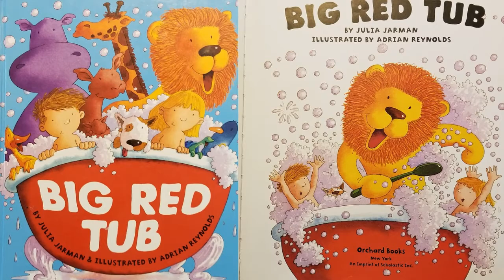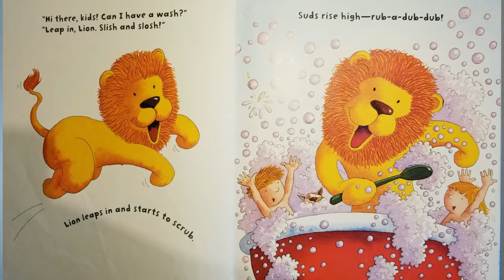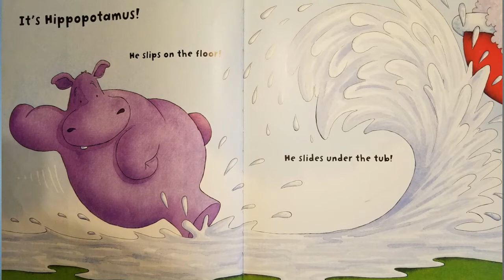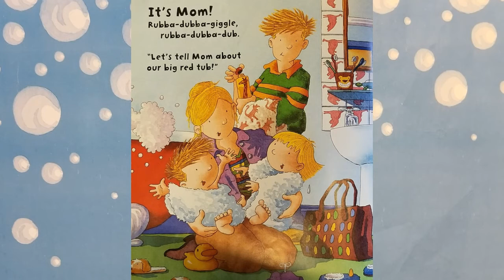The Big Red Tub ~ Read Aloud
How many animals will fit in the big red tub?  Read along with Nana Lynn and find out!

📚BOOK LINK:
BIG RED TUB
by Adrian Reynolds (Illustrator)

Please follow the link to purchase a  copy of this amazing book  for your child. There is nothing like holding your own book in your hands.  Your child will forever treasure it as he/she dives into a world of imagination.